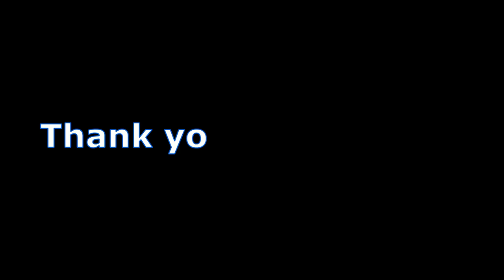US Marine Corps Scout Sniper in action